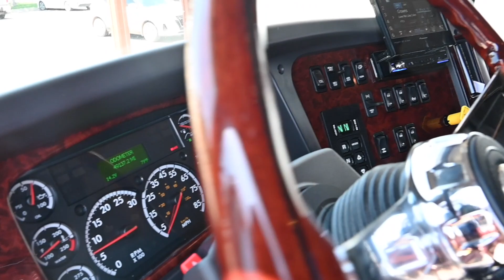2020 Freightliner M2-106 Western Hauler Sport Truck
2020 Freightliner M2-106 Western Hauler Sport Truck